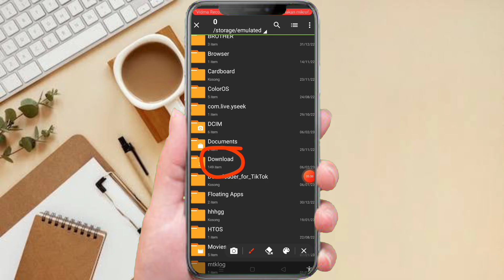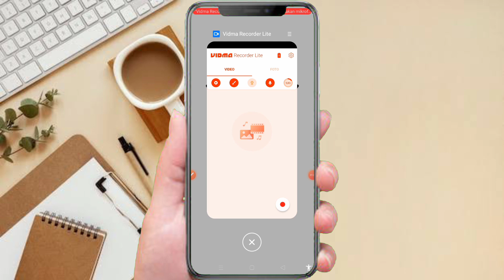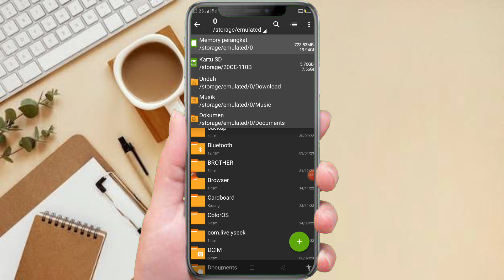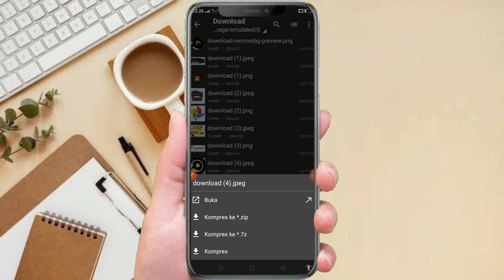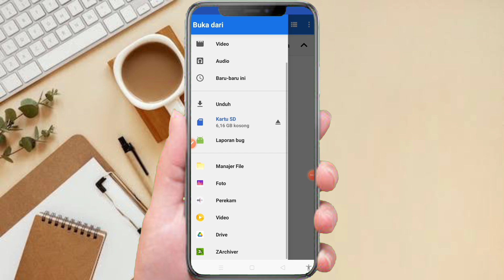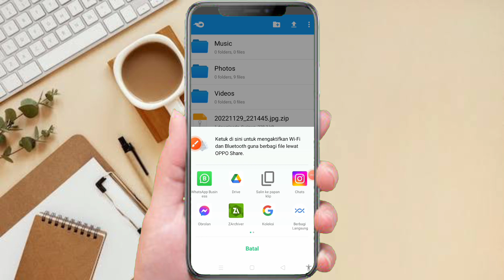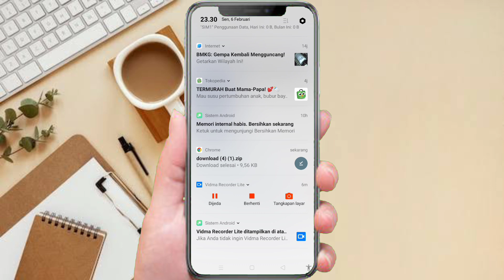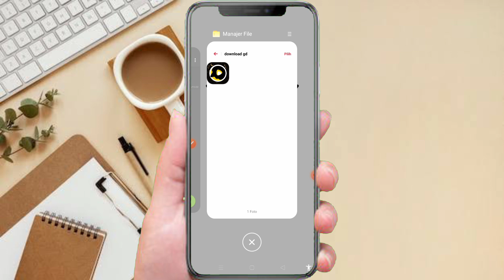Cara Upload File Zip Ke MediaFire Terbaru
Assalamualaikum
Cara Upload File Zip Ke MediaFire Terbaru, adalah tutorial yang akan mengajarkan teman-teman Agara bisa me upload file agara bisa di download semua orang, dalam video ini di ajarkan juga exstrak file ke zip atau ke rar terbaru, adapun cara ini menggunakan aplikasi aplikasi android yang sangat mudah di gunakan, aplikasi yang di hp ada 2 ya itu aplikasi MediaFire untuk upload file dan aplikasi ZArchiver yang di gunakan dalam video ini, untuk aplikasinya teman-teman bisa download di playstor, semoga bermanfaat 🙏
Wassalamu'alaikum